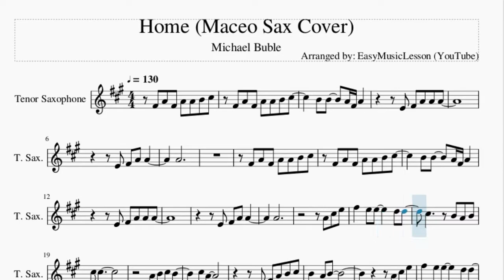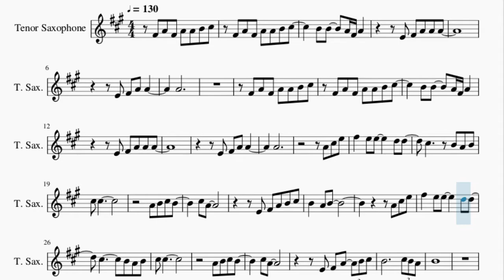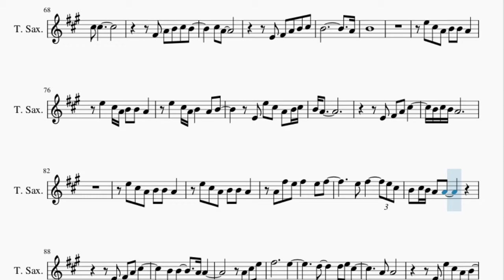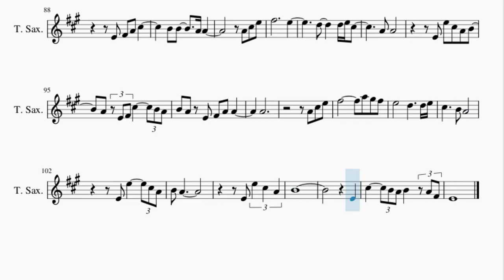Tenor Sax Sheet Music: How to play Home (Maceo Sax Cover) by Michael Buble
Here is a sheet music/tab video on the song Home (Maceo Sax Cover) by Michael Buble on the tenor sax. A tenor sax sheet music arrangement which is transposed to notes that are easily played by tenor sax, for the song Home (Maceo Sax Cover) by Michael Buble.

EasyMusicLesson teaches you to play the your favorite instrument, through well-arranged sheet music so that you too can learn how to play Home (Maceo Sax Cover) by Michael Buble on the tenor sax as fast as you can. A tenor sax sheet music with backing tracks to help your play the song better.

Chords of Tenor Sax arrangement:
G Maj   D Maj   E Min   G Maj   C Maj   D Maj   G Maj   D Maj
G Maj   D Maj   E Min   G Maj   C Maj   D Maj   G Maj   G Maj
C Maj   C Maj   E Min   E Min   A Sus 4   A Maj   C Maj   D Maj
C Maj   C Maj   E Min   E Min   F Maj   F Maj   D Sus 4   D Maj
D Maj   G Maj   D Maj   E Min   G Maj   C Maj   D Maj   G Maj
G Maj   C Maj   C Maj   E Min   E Min   A Sus 4   A Maj   C Maj
D Maj   C Maj   C Maj   E Min   E Min   F Maj   F Maj   D Sus 4
D Maj   D Maj   G Maj   D Maj   E Min   G Maj   C Maj   D Maj
G Maj   D Maj   G Maj   D Maj   G Dom 7   G Dom 7   C Maj   D Maj
G Maj   G Maj   G Maj   D Maj   E Min   B Min   C Maj   D Maj
G Maj   D Maj   G Maj   D Maj   E Min   B Min   C Maj

Melody notes of Tenor Sax:
F#4 A4 F#4 A4 A4 B4 C#5
B4 B4   A4 F#4 A4
E4 F#4 A4 A4 A4
E4 F#4 A4 A4
A4
A4
A4 C#5 E5
F#5   E5 E5     D5 D5
C#5     B4 A4 B4
C#5 C#5
A4 B4 C#5 B4
C#5 A4
E4 F#4 A4 B4 C#5
C#5 C#5
C#5 A4
B4           C#5 B4 A4
B4
E4 F#4 A4
A4
A4 C#5 E5 F#5
E5
E4 E5 C#5 A4 B4
A4   E4 F#4 C#5     B4 A4
B4 A4 E4 F#4 A4 A4
A4
G#4 A4
E5         E5 F#5
G#5     F#5 E5 C#5 E5 F#5 C#5
B4 A4
G#4   A4 B4 G#4   A4 A4
E4 F#4 E5
C#5 B4 A4 A5 G#5 E5 B4 E5
C#5
A4 B4 E5 C#5 A4 C#5 E5
C#5 C#5
C#5 A4
C#5 C#5
F#4 A4 B4 C#5 B4
C#5 A4
B4               A4
B4
E5 C#5 A4 B4 B4 A4
E5   C#5 A4 B4   A4 B4
E4 E5 C#5 A4 B4 C#5
B4 A4
E4 F#4 A4 C#5
A4 F#5 E5 F#5   E5 F#5
E5 F#5     E5 C#5
B4 C#5 B4 A4 A4
F#5           E5
D5     D5 E5 C#5
A4 A4
A4
A4 C#5 E5
F#5         A5 G#5 F#5
B4 A4
E4 E5 C#5 A4
B4
E4
C#5     B4 A4 B4     A4 F#4
E4